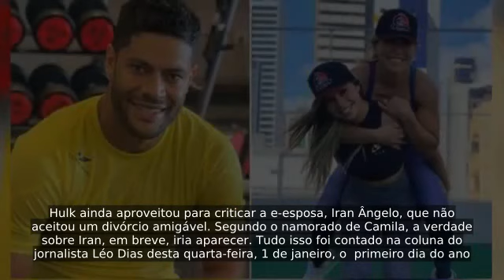Hulk ataca ex após trocá-la por sobrinha e joga tudo no ventilador: ‘Verdade vai apare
Hulk decidiu confirmar que sua nova namorada, Camila Ângelo, não está grávida. A dúvida foi revelada pelo ex-jogador da seleção brasileira, após imagens sugerirem que Camila estaria com uma barriga mais avantajada...